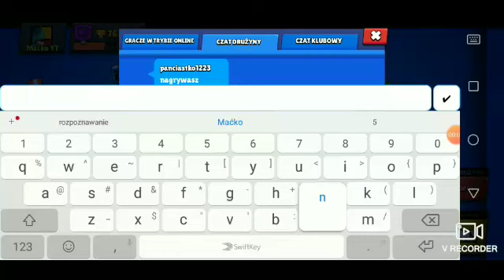Moc Pana ciasteczko + Maćko YT